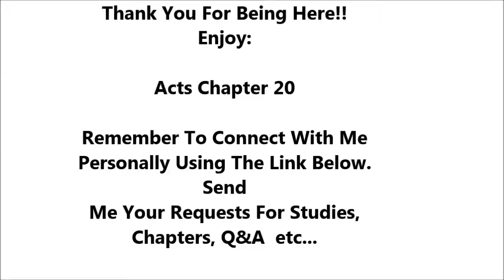Acts Chapter 20 - Holy Bible - Must Watch